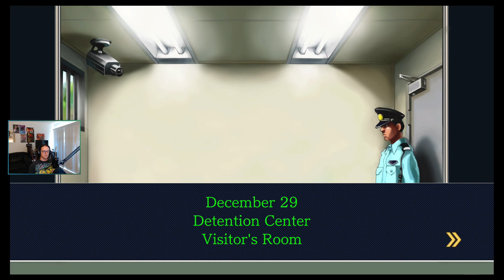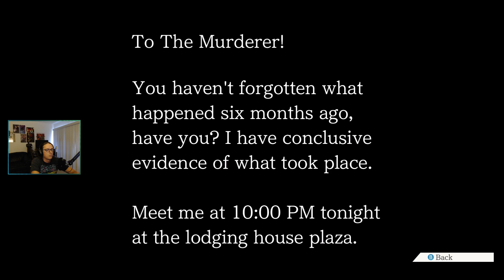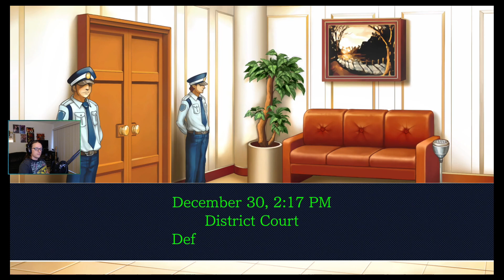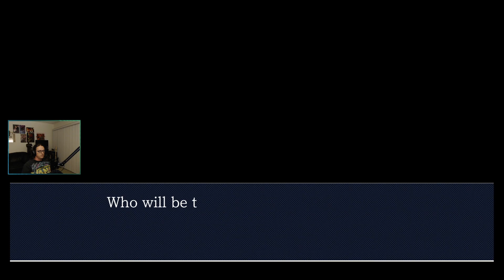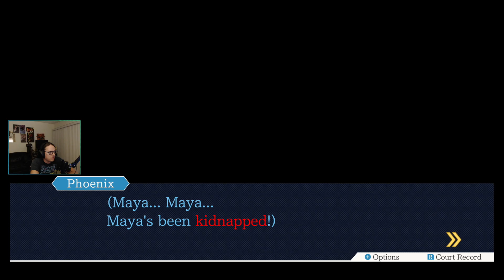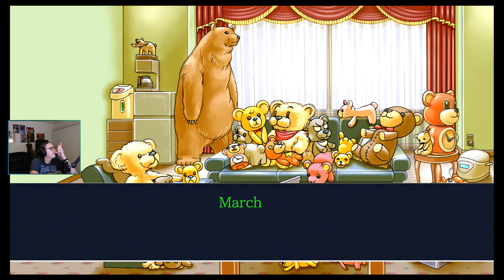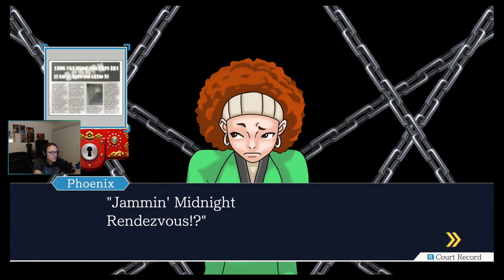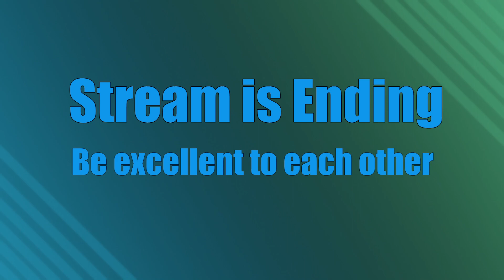Phoenix Wright Ace Attorney Trilogy | Some Berry Big Personalities | !sounds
Playing through Phoenix Wright as a Charity campaign reward PT 14 -- Broadcasted live on Twitch -- Watch live